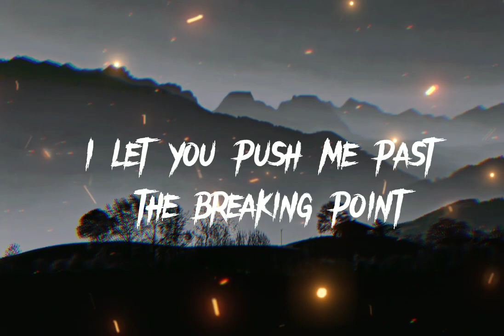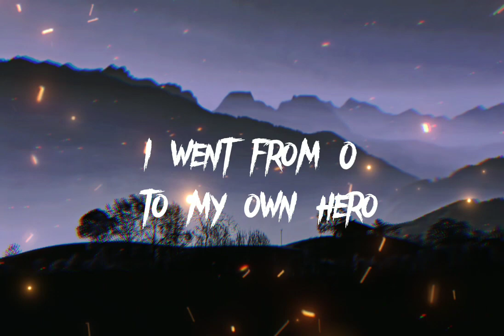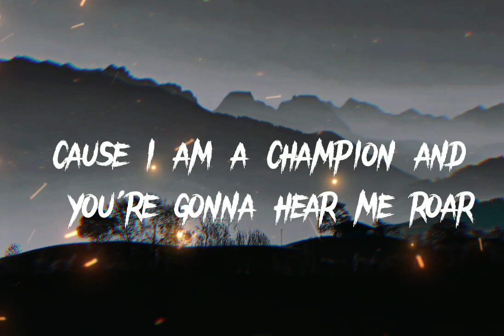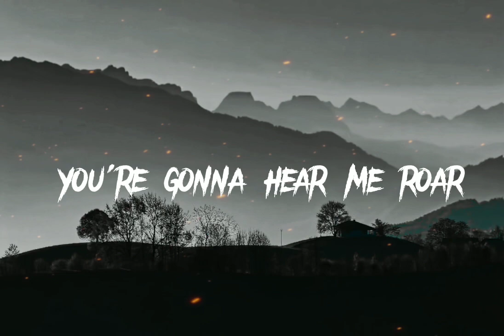Roar - Katy Perry (Lyrics) 🔥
Lyrics:

[Verse 1]
I used to bite my tongue and hold my breath Scared to rock the boat and make a mess So I sat quietly, agreed politely
I guess that I forgot I had a choice I let you push me past the breaking point

[Pre-Chorus]

You held me down, but got up (Hey) Already brushing off the dust
You hear my voice, you hear that sound Like thunder, gonna shake the ground
You held me down, but I got up (Hey) Get ready 'cause I've had enough I see it all, I see it now

[Chorus]

'Cause I am a champion, and you're gonna hear me roar Louder, louder than a lion

'Cause am a champion, and you're gonna hear me roar

[Post-Chorus]

[Verse 2]

Stinging like a bee, I earned my stripes I went from zero, to my own hero

[Pre-Chorus]

You held me down, but got up (Hey)

Already brushing off the dust You hear my voice, you hear that sound

Like thunder, gonna shake the ground You held me down, but got up (Got up)

Get ready 'cause I've had enough I see it all, I see it now

[Chorus]

Dancing through the fire 'Cause I am a champion, and you're gonna hear me roar

Louder, louder than a lion 'Cause I am a champion, and you're gonna hear me roar

[Post-Chorus]

[Bridge]

[Chorus]

I got the eye of the tiger, a fighter Dancing through the fire

'Cause am a champion, and you're gonna hear me roar Oh, louder, louder than a lion

[Post-Chorus]

Oh oh oh oh oh oh oh Oh oh oh oh oh oh oh Oh oh oh oh oh oh oh (Yeah)
You're gonna hear me roar Oh oh oh oh oh oh oh